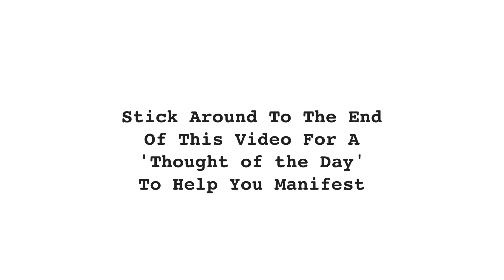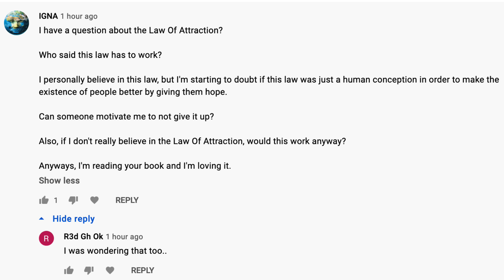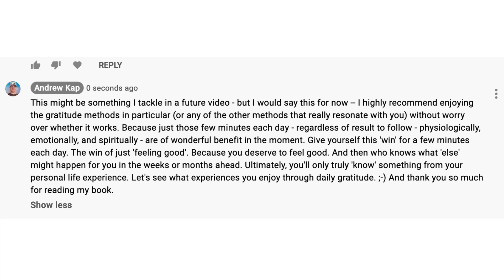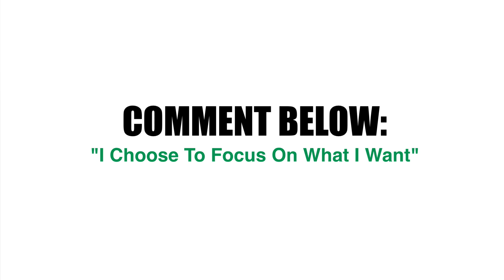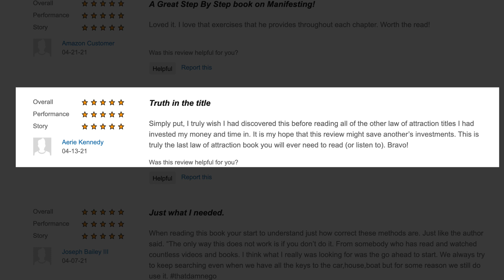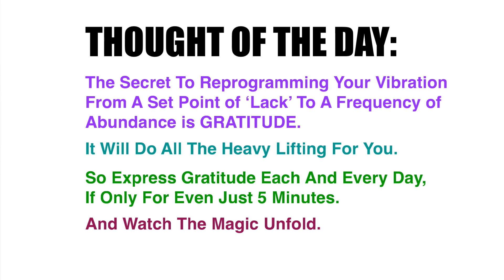Staying Focused On What You Want (Law of Attraction)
Are you being distracted from manifesting what you want without even realizing it? Are you focusing on unnecessary details when you COULD be using proven Law of Attraction techniques instead?

Let’s find out once and for all so that you never fall into any traps like this again. It’s time to take your manifesting power to the next level, and today’s video will help get you there.  This is the Law of Attraction like you've never heard it before.

Learn more about my book ‘The Last Law of Attraction Book You’ll Ever Need To Read’ by going to it’s listing on Amazon:

Learn more about: Gravity of the Cosmos - my 90-Day Advanced Level Full-Immersion Guided Program For Manifesting Your Every Desire Through the Law of Attraction: